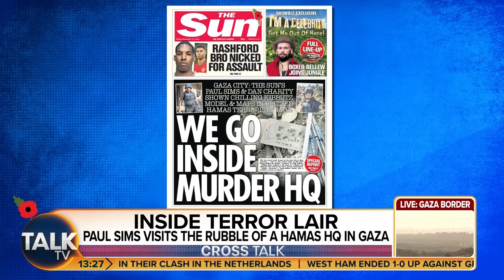Inside The Hamas Terror Lair: Reality Of Urban Warfare As IDF Pounds Gaza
In the midst of the ongoing conflict between Israel and Hamas, journalist Paul Sims provides a chilling first-hand account of the devastation in Gaza.

His report highlights the Israeli Defence Force's mission to destroy tunnels and rescue hostages held by Hamas. Sims describes a scene of complete devastation, with buildings reduced to rubble and homemade weaponry found in residential areas.

Despite the dangers, Sims courageously provides an unbiased perspective, shedding light on the disconnect between the reality on the ground and mainstream media reporting.

Sims discusses his plans to continue reporting from Gaza, despite the dangers involved. He explains that journalistic practice entails following the story and sourcing information from contacts. While the IDF is actively destroying the tunnels, Sims hopes to explore them in the future.